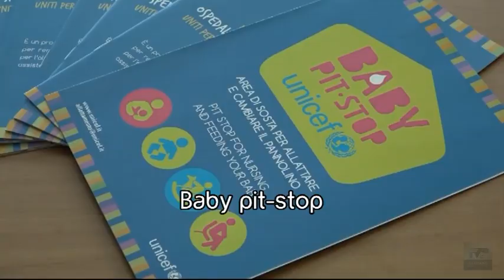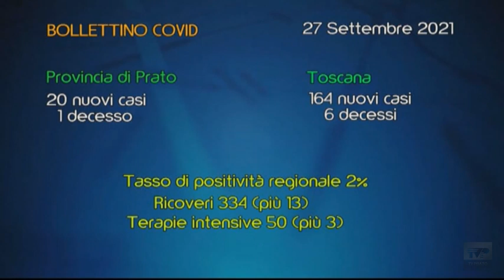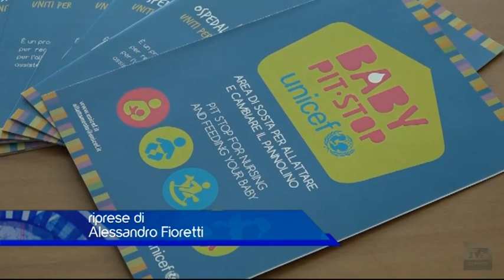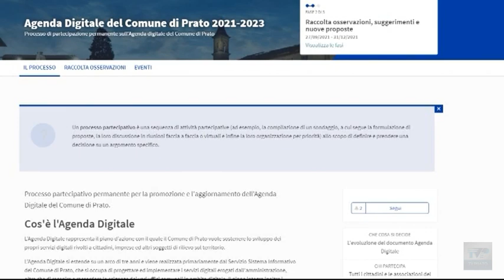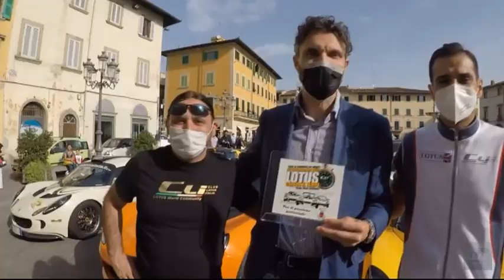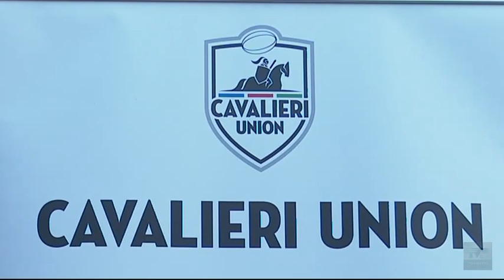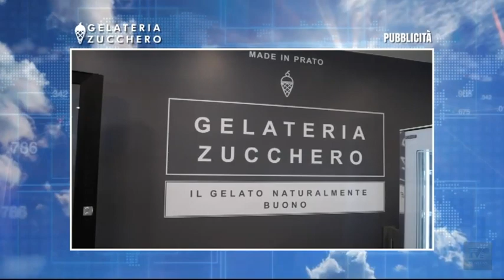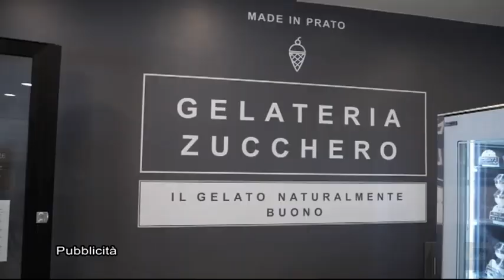Telegiornale della sera del 27/09/2021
- Nuove misure anti contagio in parrocchia, arriva l’autodichiarazione per sacerdoti, diaconi e catechisti.
- Il Lungobisenzio è pronto a riaprire le porte al Prato. Intanto trema la panchina di Pagliuca.
- In Questura è nato un baby pit-stop. Lo spazio è stato realizzato nella sala d'attesa dell'ufficio immigrazione.
- Oltre cento volontari alla raccolta di rifiuti organizzata anche a Prato da Plastic Free onlus.
- La Cattedrale vista da una prospettiva inedita: al via le visite guidate ai tetti del Duomo.